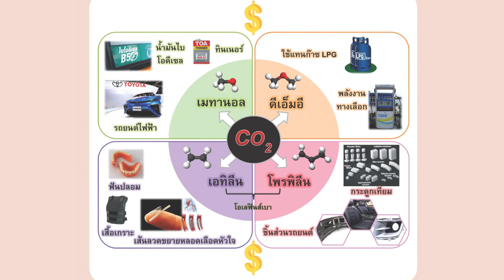รศ. ดร.ธงไทย วิฑูรย์ : 2019 TRF-OHEC-SCOPUS Research Awards (For Mid-career Scholar)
รศ. ดร.ธงไทย วิฑูรย์ นักวิจัยผู้ได้รับรางวัล 2019 TRF-OHEC-SCOPUS Research Awards (For Mid-career Scholar) ในงานประชุมวิชาการ “นักวิจัยรุ่นใหม่… พบ…เมธีวิจัยอาวุโส สกว.” ครั้งที่ 18 (TOAC2019) วันที่ 9-11 มกราคม พ.ศ. 2562 ณ โรงแรมเดอะรีเจ้นท์ ชะอำ บีช รีสอร์ท อ.ชะอำ จังหวัดเพชรบุรี